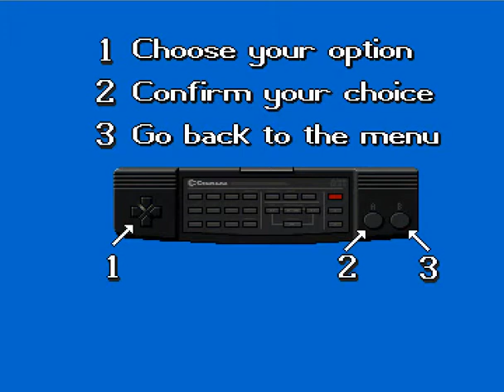fun school 3 - for 5 to 7 year olds for Amiga CDTV